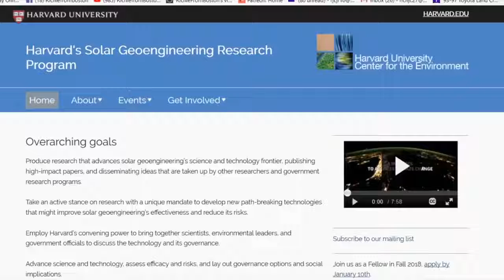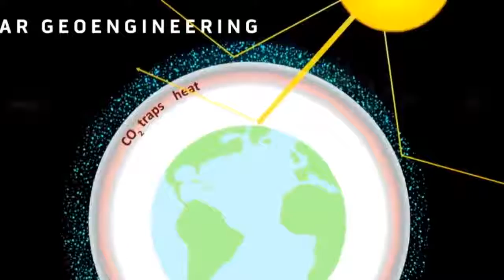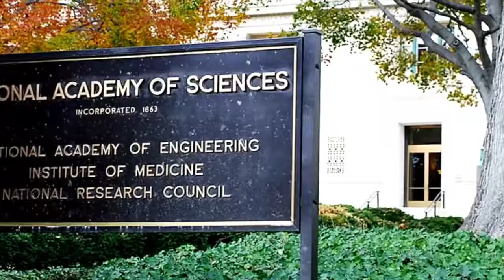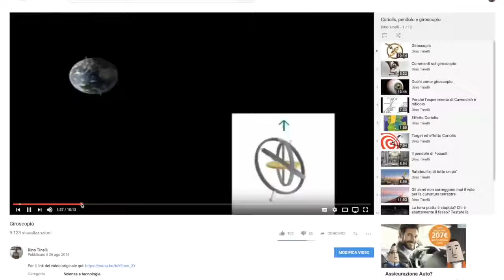CAMBIO CLIMATICO IMPOSTO DALL'UOMO!